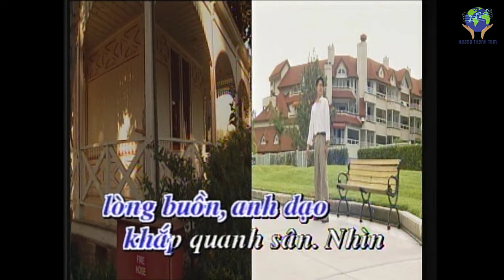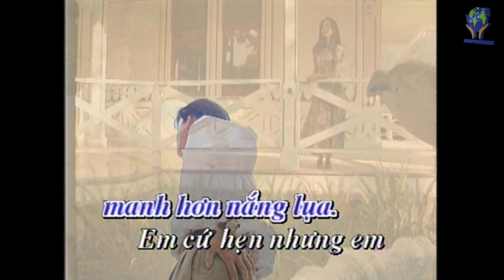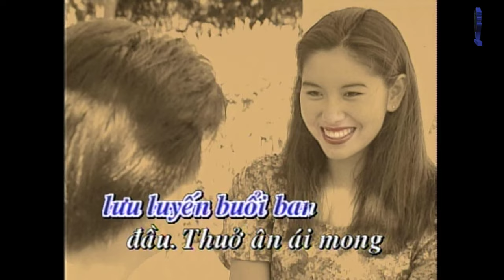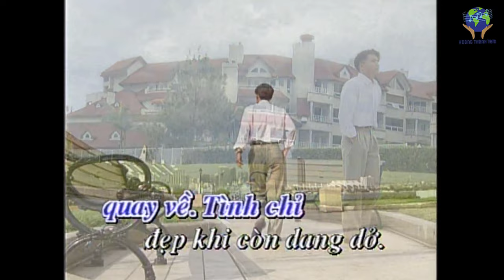NGẬP NGỪNG (Em Cứ Hẹn) (Hồ Dzếnh & Hoàng Thanh Tâm) - Thái Châu (4K)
"Em Cứ Hẹn" (Ngập Ngừng) được phổ nhạc từ bài thơ “Ngập Ngừng”. Một thi phẩm nổi tiếng của thi sĩ Hồ Dzếnh. Nhạc phẩm này được sáng tác và ra đời cùng năm với “Tháng Sáu Trời Mưa”, nằm trong album CD “Khúc Nhạc Sầu Cho Em” (Tình ca Hoàng Thanh Tâm 2) do trung tâm băng nhạc Giáng Ngọc phát hành tại Hoa Kỳ năm 1987.

Nhạc phẩm này do ca sĩ Ngọc Minh thâu âm lần đầu tiên với tựa đề Ngập Ngừng. Sau khi băng nhạc tình ca Hoàng Thanh Tâm 2 được phát hành rộng rãi thì nhiều ca sĩ khác cũng đã thâu âm nhạc phẩm này trong những album khác. Một số ca sĩ đầu tiên thâu âm bài này đã vô ý đổi tựa bài thành “Anh Cứ Hẹn”, rồi khi những nam ca sĩ thâu âm bài này thì đề tựa là “Em Cứ Hẹn”! Thành ra nhạc phẩm này có tới 3 tựa khác nhau, gây nhiều sự ngộ nhận.

Khi NS Anh Bằng sáng tác ca khúc “Anh Cứ Hẹn” lấy ý thơ của thi sĩ Hồ Dzếnh, thì càng gây thêm nhầm lẫn về tên tác giả của 2 nhạc phẩm này!

Cho nên trong bài viết “Tác giả Tháng Sáu Trời Mưa là ai?”, tôi đã post lên cả 2 nhạc phẩm có cùng tựa này, một của Hoàng Thanh Tâm, một của Anh Bằng để khán thính giả khỏi bị nhầm lẫn.

Xin mời các bạn nghe lại nhạc phẩm TOP HIT này, qua phần trình bày của ca sĩ Thái Châu.
NGẬP NGỪNG
Thơ: Hồ Dzếnh
Nhạc: Hoàng Thanh Tâm
Em cứ hẹn nhưng em đừng đến nhé!
Để lòng buồn anh dạo khắp quanh sân
Nhìn trên tay điếu thuốc cháy lụi dần
Anh sẽ nói: "Gớm sao mà nhớ thế"

Em tôi ơi! Tình nghĩa có gì đâu
Nếu là không lưu luyến buổi ban đầu
Thuở ân ái mong manh hơn nắng lụa

Để ngày mai tình ái mờ hơi sương
Anh sẽ trách cố nhiên nhưng rất nhẹ
Nếu trót đi em hãy gắng quay về

Tình chỉ đẹp khi còn dang dở
Đời mất vui khi đã vẹn câu thề
Thư viết đừng xong thuyền trôi chớ đỗ
Cho nghìn sau lơ lửng đến nghìn xưa…